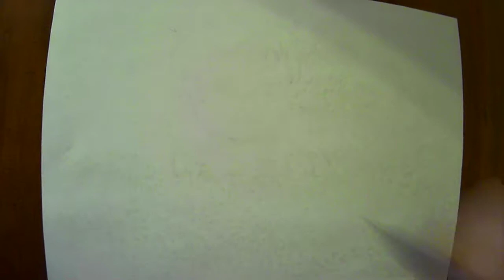How To Draw Ponyo :3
Hi Cherrie Blossomm here
ik i missed up a little bit cause i was cold cause the reason why my fan is running cause my computer will shut off and its weird. so hope you like this video and enjoy. :D